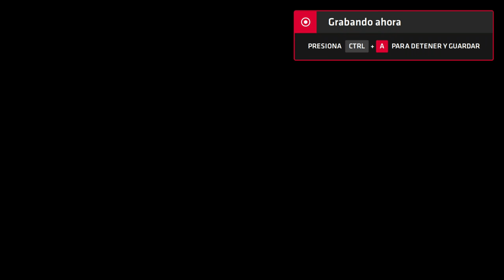Neptune777 Forza MAX New Generation 2020 08 29 3D 32